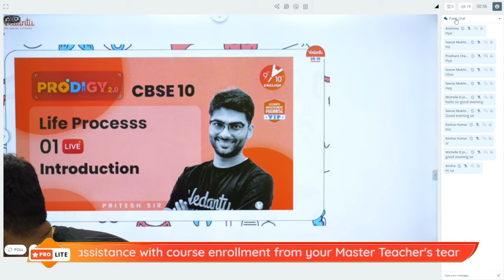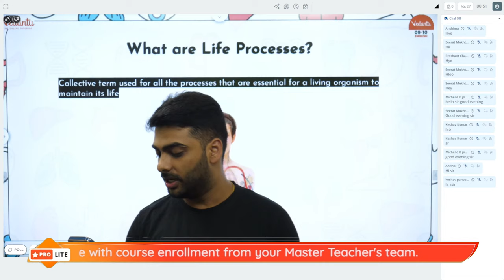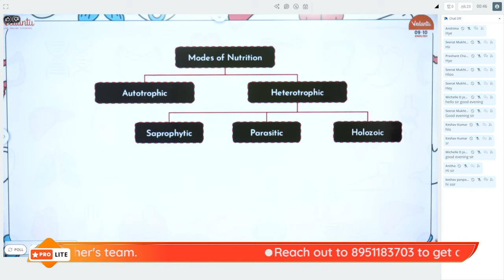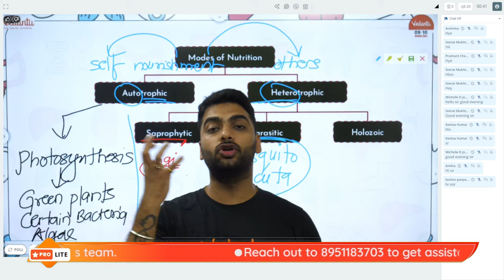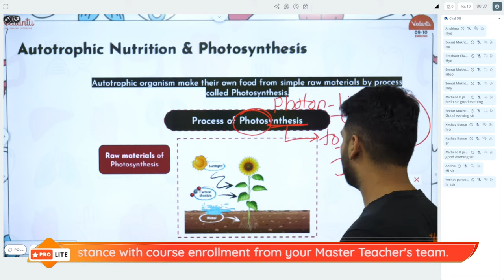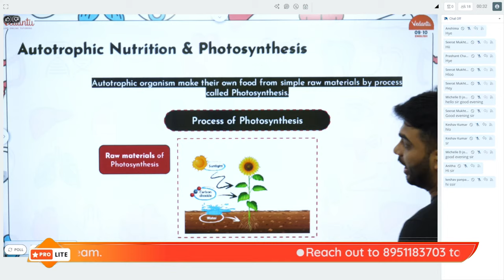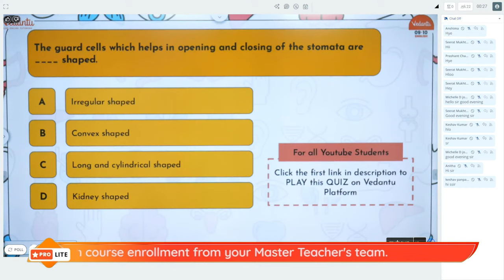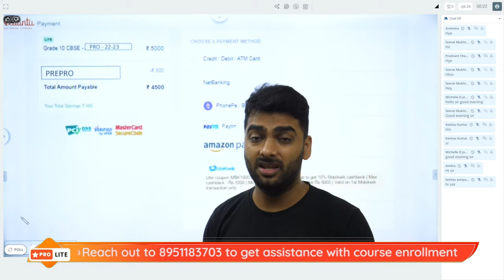Life Processes L-1: Introduction | CBSE Class 10 Biology/Science Ch 6 | Pritesh Sir | Vedantu 9 & 10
Life Processes L-1: Introduction | CBSE Class 10 Biology/Science Ch 6 | Pritesh Sir | Vedantu 9 & 10 English. Hey students, today Pritesh Sir is going to begin new chapter for this new academic which is "Life Processes" from Class 10 Biology Chapter 6. Here Pritesh sir will discuss Introduction to Life Processes, What are the life processes Class 10? all these topics will be discussed in detail. start your preparation from now. Do not miss the Lecture from Amrit Sir, sir will share tips and tricks in the middle of class, so stay tuned to us for more upcoming Lectures from Life Processes.

1️⃣ My name is _______________.
2️⃣ I am in_________ grade and I want to join the family of _________.
3️⃣ And I am texting after watching ______________sir's/ma'am's session.

📌 Topics Covered In this Session:
✦ Life Processes
✦ Life Processes Class 10
✦ Life Processes Class 10 CBSE
✦ Life Processes Class 10 CBSE Solutions
✦ Life Processes Class 10 Biology
✦ Life Processes Class 10 Biology Science
✦ Life Processes Class 10 Notes
✦ Life Processes Class 10 PDF
✦  Introduction to Life Processes
✦  Introduction to Life Processes Class 10
✦ NCERT Solutions for Class 10 Biology
✦ CBSE Board Exam Preparation 2023

Hope you enjoyed video based on Life Processes L-1: Introduction | CBSE Class 10 Biology/Science Ch 6 | Pritesh Sir | Vedantu 9 & 10 English.  🤑